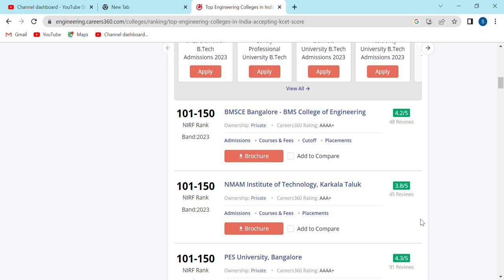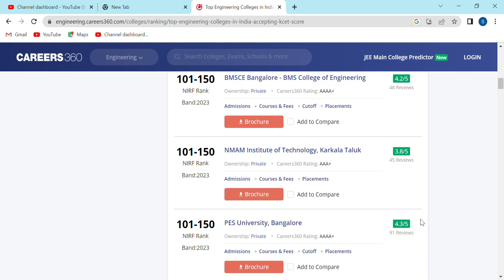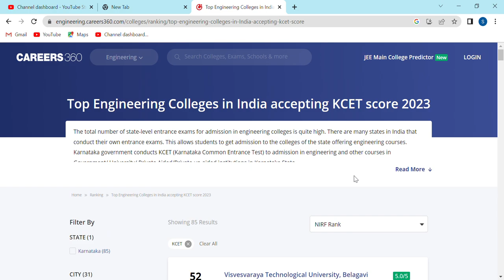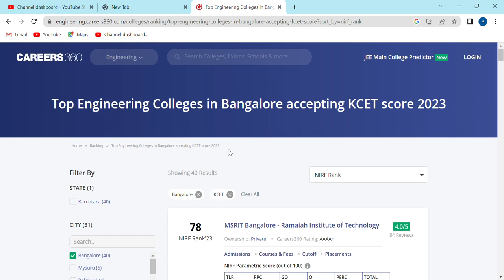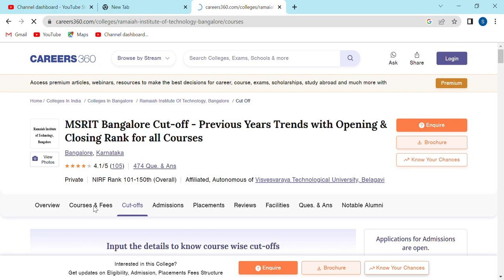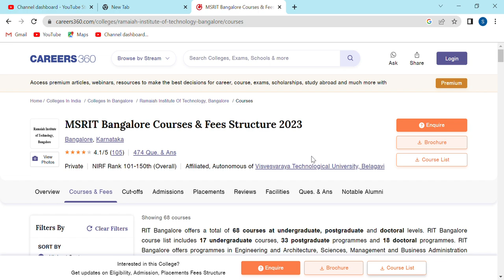top engineering collages in karnataka according to nirf ranking |kcet 2023|students solution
Upi id:hatersvtu@ybl

best engineering colleges through mh cet,
kcet top engineering colleges 2022,
top engineering colleges in mhtcet,
cet ranking for engineering colleges,
kcet top colleges for btech,
top mh cet engineering colleges,
how to get best engineering colleges,
best colleges through kcet,
top colleges through kcet,
how to select best engineering college,
how to choose best engineering college,
which engineering college has best placement,
engineering colleges through kceterwise be infringing.